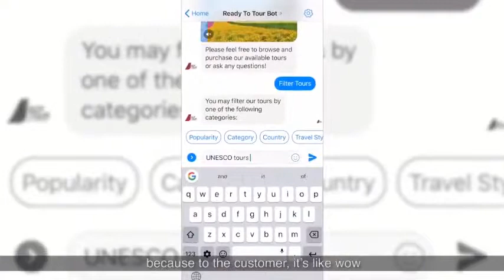How Technology Drives Boutique Travel Agents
In an interview for the 2018 STB-NATAS Travel Agent Industry Forum, Quotient co-founder Javiny Lim shares the company's ethos in using technology to improve productivity and how the recent chatbot initiative saves manpower time by cutting repetitive steps.